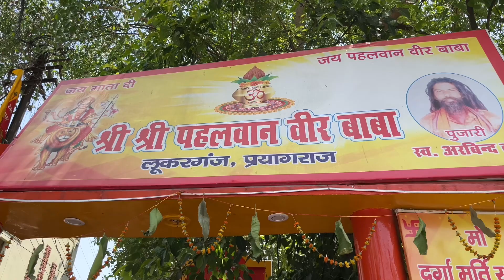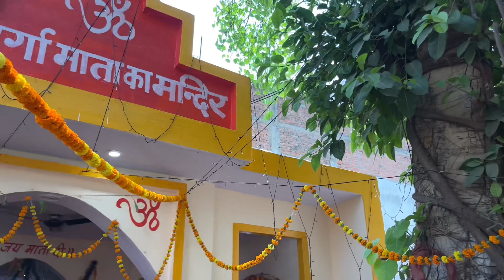भव्य रूप से निकाली गई माँ दुर्गा की कलश यात्रा ||2024 ||lukarganj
जैसा कि आप जानते है कि प्रयागराज के लूकरगंज में श्री श्री पहलवान बाबा मंदिर का निर्माण लगभग 50 वर्ष पुराना है और आज दिनांक 26apr2024 को उसी पहलवान बाबा मंदिर के प्रांगण में आज माँ दुर्गा जी को स्थापित करने के लिए बड़ी धूम धाम से माँ की कलश यात्रा लेकर सारे भक्त चल दिये और ढोल नगाडो के साथ नाचते गाते सब लोग माँ दुर्गा जी को उसी मंदिर में स्थापित कर दिये ||
shri shri pahlvan baba mandir
prayagraj in kalashyatra
shri shri pahalvan baba mandir
instalink 🆔 Rajeshallahabadi
facebooklink 🆔 Rajeshallahabadi
mojlink 🆔 Rajeshallahabadi
youtubelink 🆔 Rajeshallahabadi